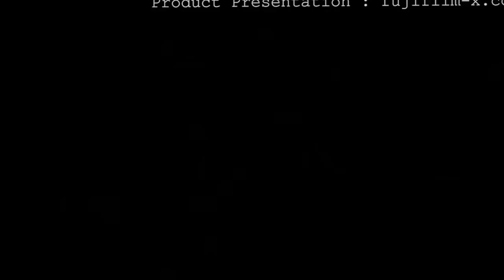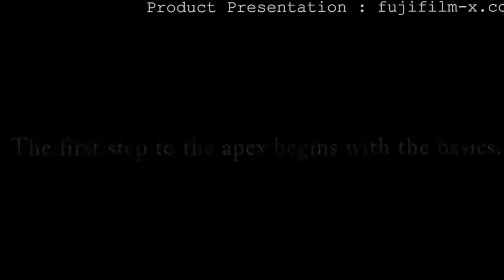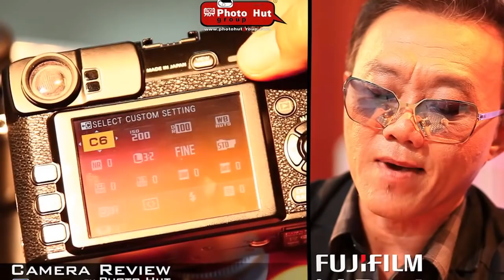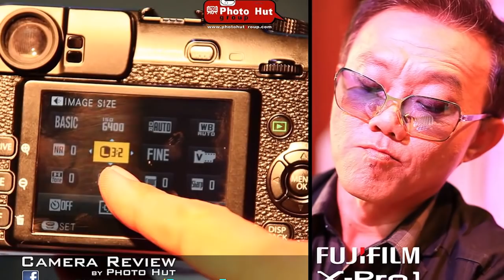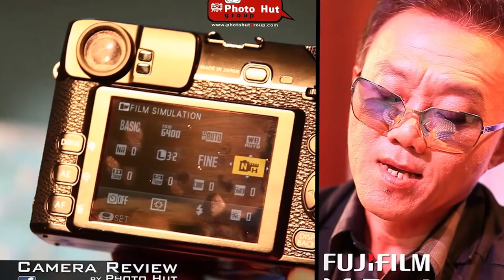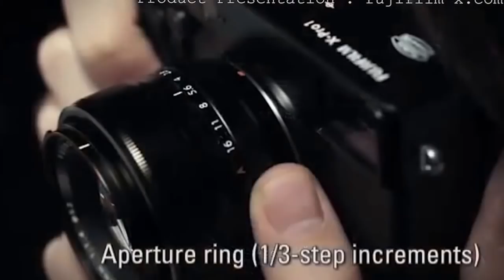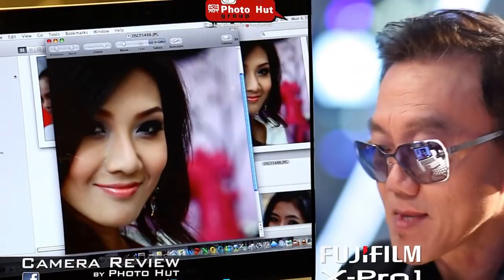FujiFilm X-pro1 Review (Thai) New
ถ่ายในงาน Photo Hut Fair 2012 @ Terminal21
ประกวด Photo hut Sexy Girl 2012